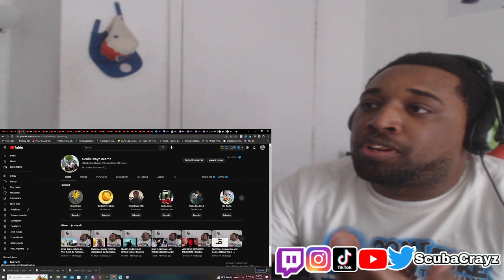Sexyy Red - Pound Town (Spring Break Edition) (Official Video) | Reaction